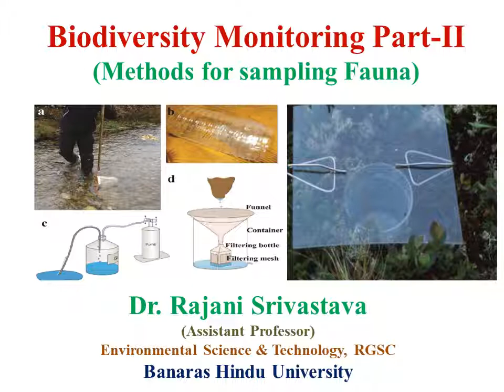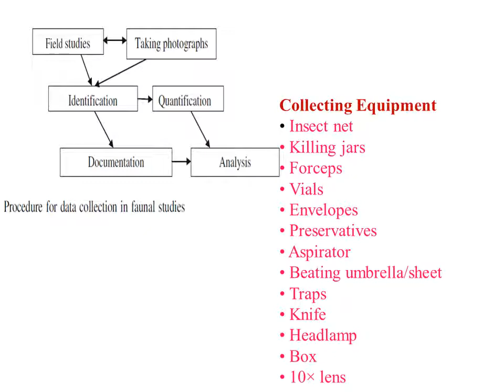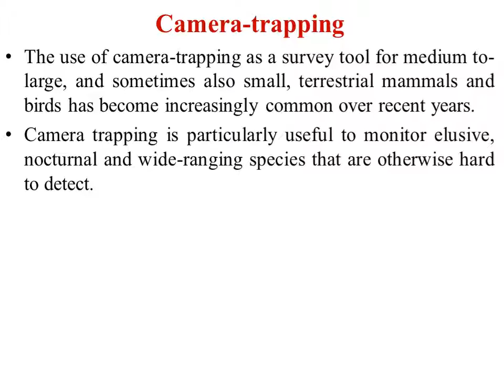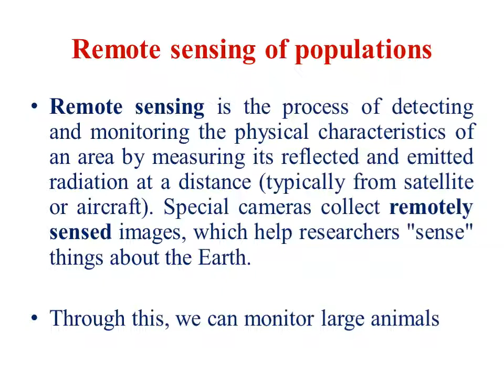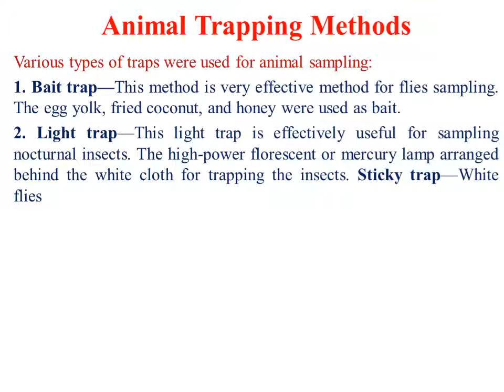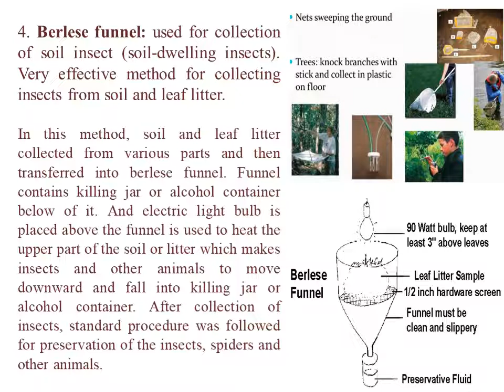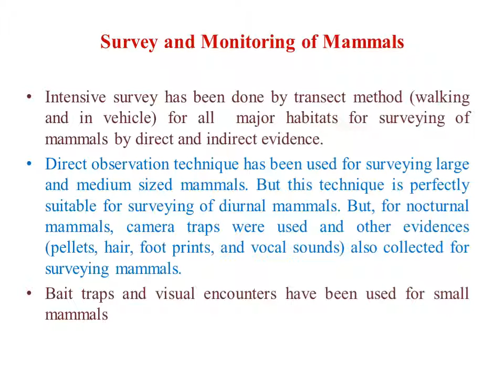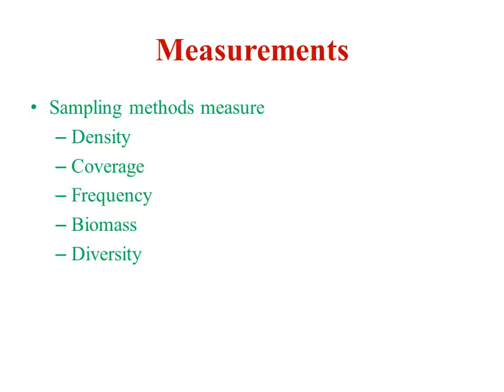Biodiversity Monitoring Part-II (Monitoring of Fauna)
Useful for all, especially for Ecology and Environmental Science students.
Very informative and contain colection of methods for Fauna sampling.
Also important for competitive exams.